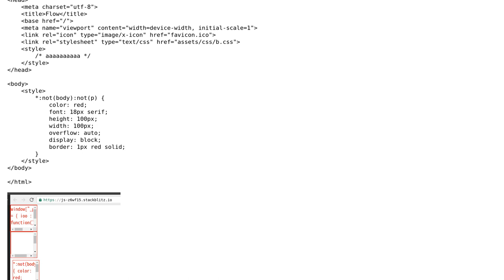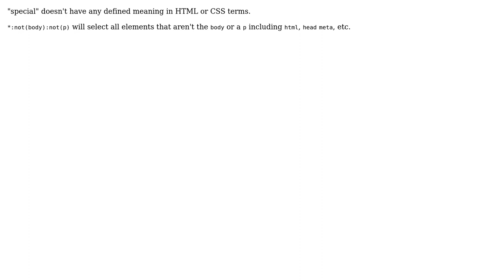Does the scope of css include special elements?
With thanks & praise to God, and with thanks to the many people who have made this project possible! | Content (except music & images) licensed under CC BY-SA | Music | Images & others | With thanks to user Quentin user Log in and the Stack Exchange Network Trademarks are property of their respective owners. You are responsible for your own actions.